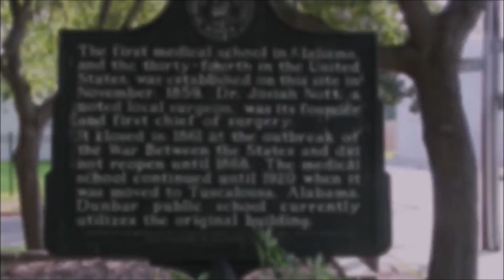Dunbar Magnet Announcements 11/13/24